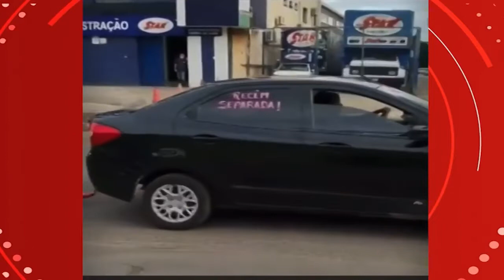Vídeo, Mulher faz buzinaço para comemorar o divórcio no DF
MELHOR EMAGRECEDOR NATURAL DO BRASIL
VÍDEO: mulher faz buzinaço para comemorar divórcio no DF
Tânia Lacerda, de 55 anos, escreveu 'enfim divorciada' no vidro do carro e percorreu cerca de 8 km, de Taguatinga até Ceilândia. 'Sofri agressões físicas e emocionais por mais de 20 anos, mas agora passou', diz.
Por Brenda Ortiz, g1 DF
Em um trajeto de cerca de 8 quilômetros, a técnica de enfermagem aposentada Tânia Lacerda, usou a buzina e latinhas amarradas ao para-choque do carro para comemorar o divórcio (veja vídeo acima).

No vidro traseiro, a frase "enfim divorciada" revelava o sentimento da mulher, de 55 anos. Segundo ela, o casamento – que durou 36 anos – foi um relacionamento abusivo, que precisava chegar ao fim.

"Nem sei como consegui viver tantos anos assim. Quantas vezes passei por situações que minha família nem ficou sabendo", conta Tânia.